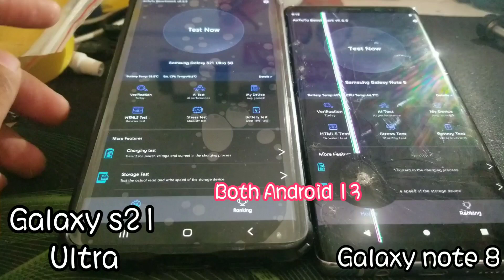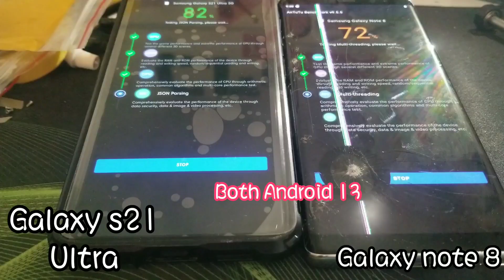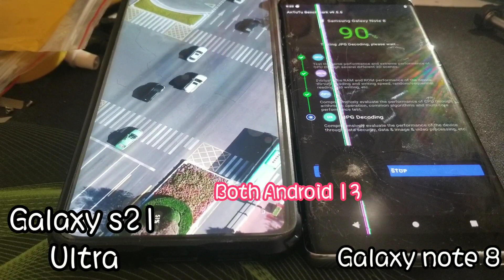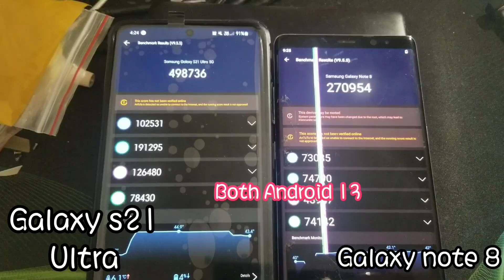Galaxy s21 Ultra vs Galaxy note 8 (Both android 13)!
updated antutu
both exynos kayo na lang humusga kung ano mas overheat sa 2